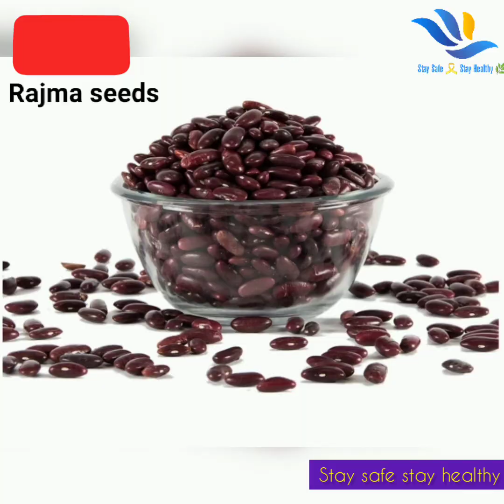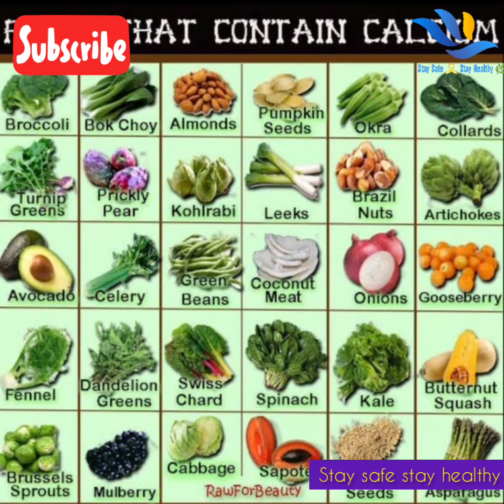No tablets needed#Get calicium in your delicious foods#మీ ఆహారంలో కాల్షియం పొందండి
Calicium in your foods#Staysafestayhealthy#